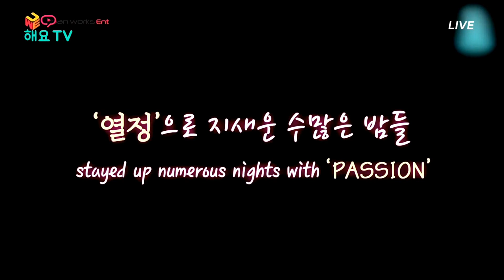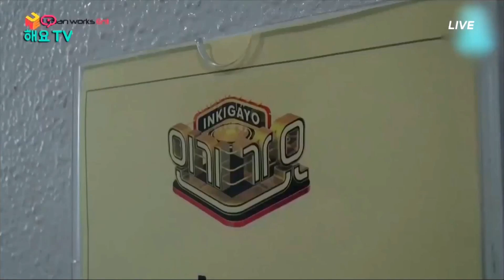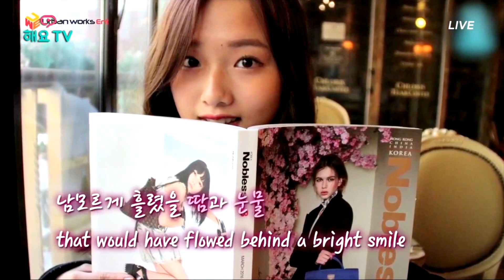Kriesha Chu in heyoTV part 7-END [NO COMMERCIAL]